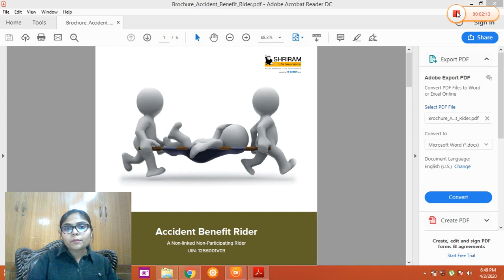SHRIRAM LIFE INSURANCE RIDERS | (HINDI) | 2020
What is Rider  :-
A rider is an insurance policy provision that provides additional benefits to or amends the terms of a basic insurance policy. Riders provide insured party with options such as additional coverage, or they may even restrict or limit coverage. There is an additional minimum cost if a party decides to purchase a rider. Riders only can buy with basic Insurance policy not alone.